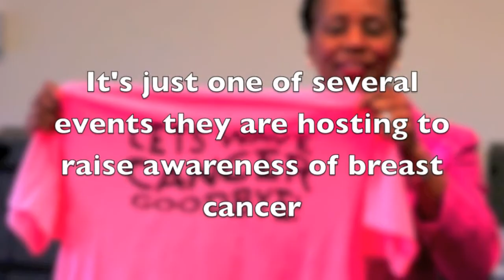Paint the Town Pink 5K fun run and scheduled for Oct. 3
The West Central Georgia Cancer Coalition announced their October schedule of events during a Thursday afternoon press conference, where cancer survivors talked about their battle with the disease.